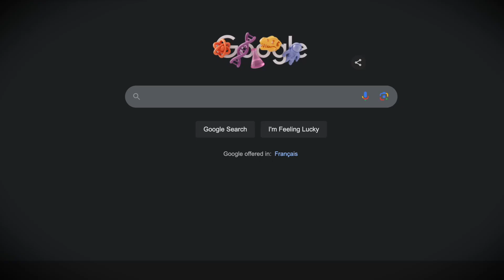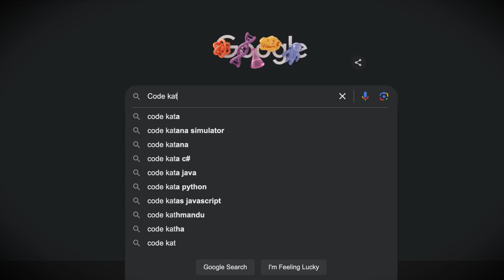Why devs fail at Test driven development (TDD) - Uncle Bob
IIn this video, Robert C. Martin (Uncle Bob) the author of the books Clean code and Clean Architecture speaks on:  why and how to actually learn TDD effectively.

Here's what you'll learn:

The TDD Pitfall: Why attempting to learn TDD on the job will likely lead to failure and discouragement.
TDD as a Skill: Understanding that TDD is a significant skill that takes time and practice to master.
Learning TDD Externally: Practical strategies for learning TDD outside of work, including lunchtime practice, code katas, and home study.
Gradual Implementation: The importance of mastering TDD personally before introducing it to your team.
Benefits of Mastery:  How TDD can be incredibly rewarding once you've developed the necessary skills.
Techniques and Strategies: Acknowledging the complexity of TDD and the need to learn various techniques and strategies.

Thoughts?